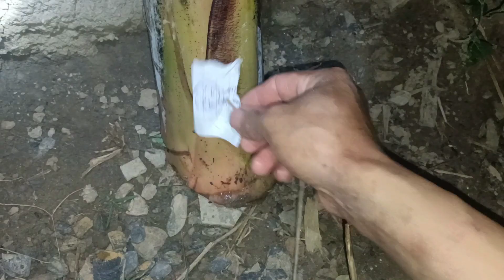Em hàng xóm ná cao su bắn chim và bắn cây nỏ rất chuẩn.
hello quý vị đến xem video ủng hộ mình